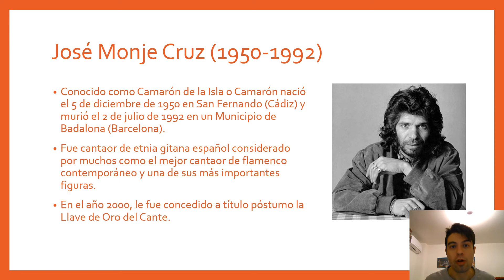Figura musical destacada en España.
Camarón de la Isla o Camarón (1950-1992): fue cantaor de etnia gitana considerado por muchos como el mejor cantaor de flamenco contemporáneo y una de sus más importantes figuras.
En el año 2000, le fue concedido a título póstumo la Llave de Oro del Cante.